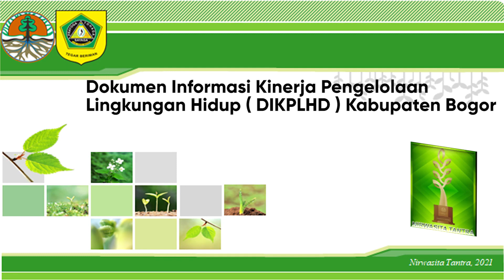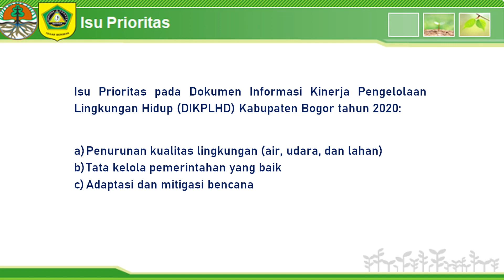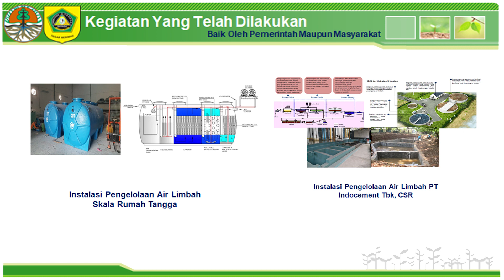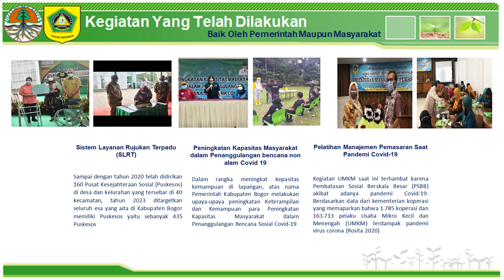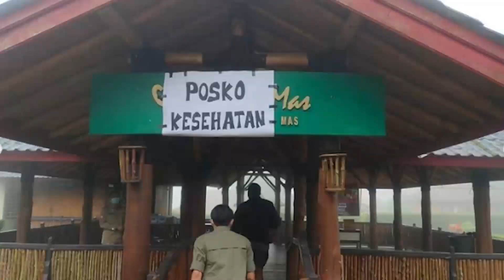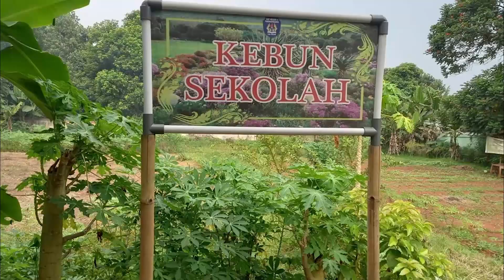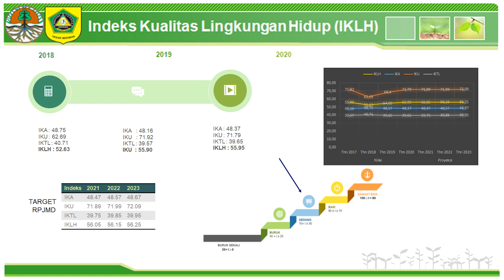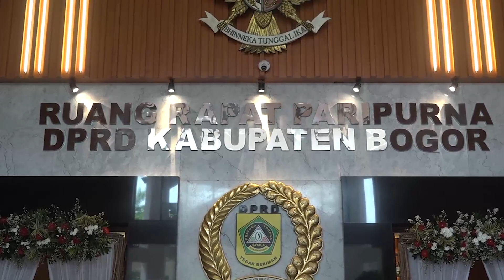NIRWASITA TANTRA KABUPATEN BOGOR TAHUN 2021